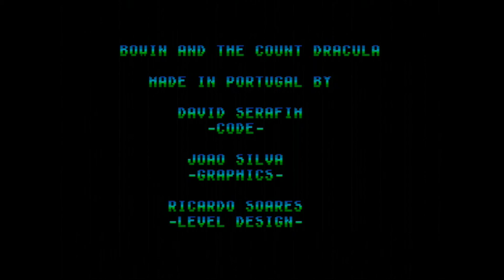Let's Play: Bowen and the Count Dracula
Re-enthused

Theme tune: Re-enthused by Onyapatto and Jonn Blanchard